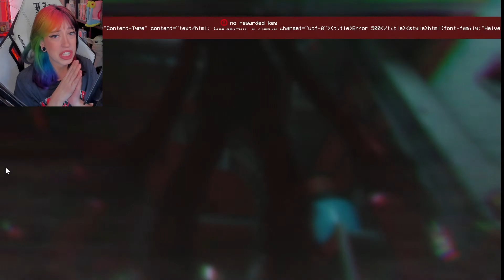TUTTI I JUMPSCARE E LA SPEEDRUN su PROJECT PLAYTIME - SKIN, EMOTE SHOWCASE di BOXY BOO e HUGGY WUGGY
TUTTI I JUMPSCARE E LA SPEEDRUN su PROJECT PLAYTIME - SKIN ED EMOTE SHOWCASE